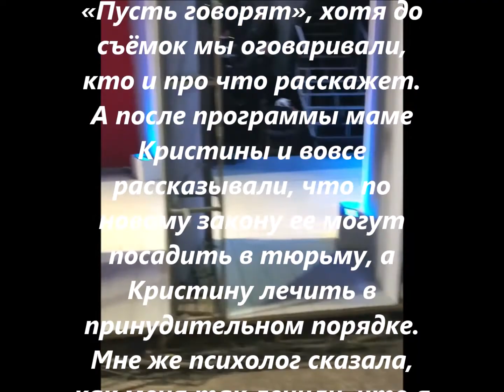Мария Кохно в прямом эфире 01 10 2018 Была на съемках программы Пусть говорят